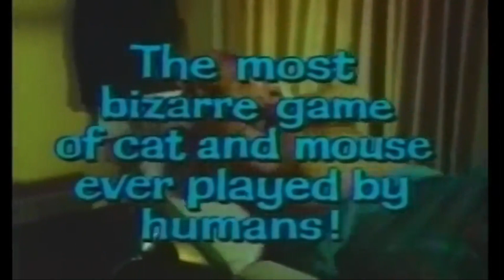Eye of the Cat Blu ray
Experience the future of automotive illumination with HeadlightsTech! Our cutting-edge LED headlights not only enhance your vehicle's safety but also elevate its style. Upgrade your ride today and see the road in a whole new light

Update Amazon Products Review is a participant in the Amazon Services LLC Associates Program an affiliate advertising program designed to provide a means for website owners to earn advertising fees by advertising and linking to amazon.com, audible.com, and any other website that may be affiliated with Amazon Service LLC Associates Program.

In this video Portions of footage are not original content produced by Update Amazon Products Review. Portions of stock footage of products were gathered from multiple sources including,Amazon, manufacturers, and various other sources.
"All claims, guarantees, and product specifications are provided by the manufacturer or vendor. Update Amazon Products Review cannot be held responsible for these claims, guarantees, or specifications"